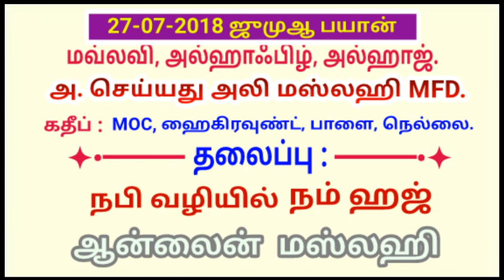நபி வழியில் நம் ஹஜ்.